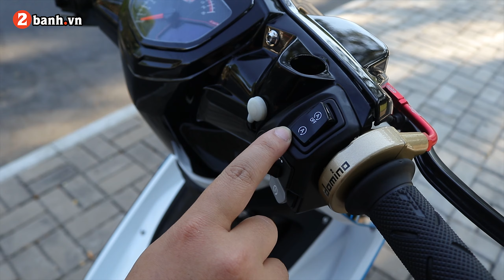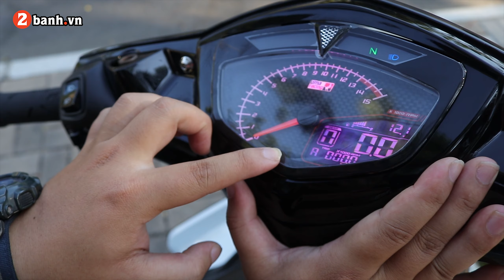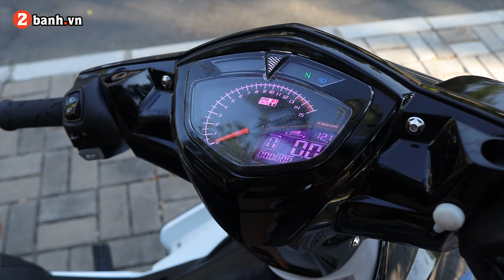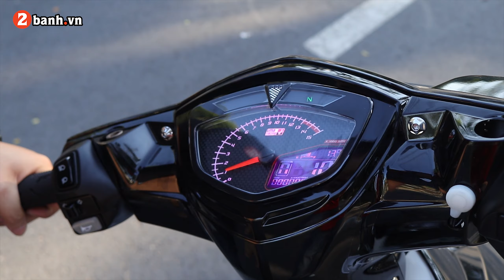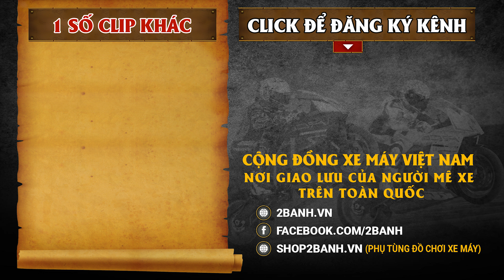Tái sinh Exciter 2006 - Với diện mạo mới đẹp miễn bàn | 2banh Review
Huyền thoại Exciter độ với diện mạo mới đẹp miễn bàn. Cùng 2banh xem mẫu ex 2006 độ kiểng này có gì HOT đến vậy nhé!!!
Shop2banh.vn - Phụ tùng & Đồ chơi xe máy:
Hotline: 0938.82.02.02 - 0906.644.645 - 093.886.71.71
Audio Hertz Way To Roll

Title: Way To Roll

Verified Picasso Fish Room
Happy Pop Music

Title: Fish Room